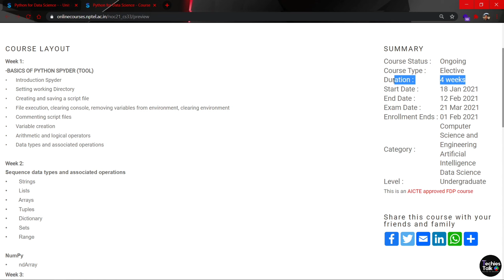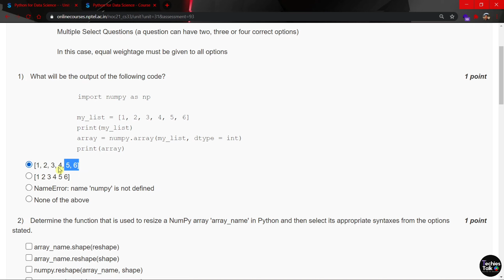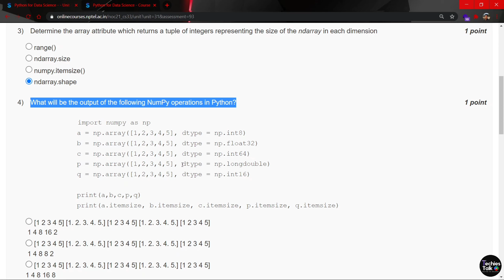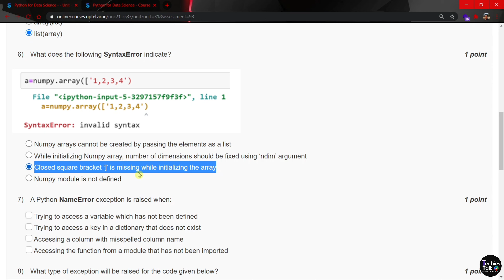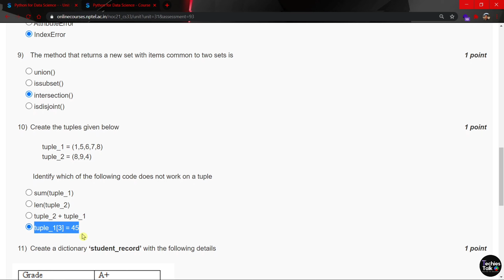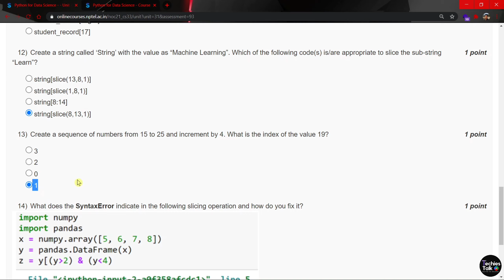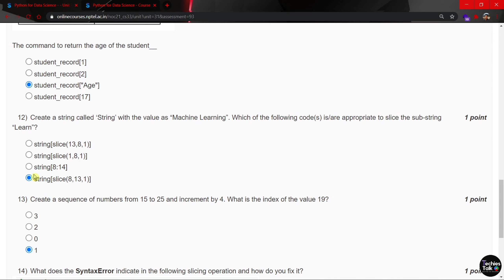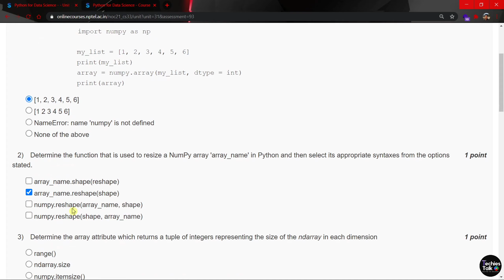NPTEL Python for Data Science Week 2 Quiz Assignment Solution | January 2021 | Swayam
The course aims at equipping participants to be able to use python programming for solving data science problems.his course provides an introduction to mathematical modeling of computational problems. It covers the common algorithms, algorithmic paradigms, and data structures used to solve these problems. The course emphasizes the relationship between algorithms and programming, and introduces basic performance measures and analysis techniques for these problems.

~~COURSE LAYOUT~~
Week 1:
            •BASICS OF PYTHON SPYDER (TOOL)
              • Introduction Spyder
              • Setting working Directory
              • Creating and saving a script file
              • File execution, clearing console, removing variables from environment, clearing environment
              • Commenting script files
              • Variable creation
              • Arithmetic and logical operators
              • Data types and associated operations

Week 2:
             Sequence data types and associated operations
              •        Strings
              •        Lists
              •        Arrays
              •        Tuples
              •        Dictionary
              •        Sets
              •        Range
              •        NumPy
              •        ndArray
Week 3:
             •Pandas dataframe and dataframe related operations on Toyota Corolla dataset
                 1. Reading files
                 2. Exploratory data analysis
                 3. Data preparation and preprocessing
            •Data visualization on Toyoto Corolla dataset using matplotlib and seaborn libraries
                 1. Scatter plot
                 2. Line plot
                 3. Bar plot
                 4. Histogram
                 5. Box plot
                 6. Pair plot
            •Control structures using Toyota Corolla dataset
                 1. if-else family
                 2. for loop
                 3. for loop with if break
                 4. while loop
            •Functions

Week 4: CASE STUDY
            •Regression
                  Predicting price of pre-owned cars
            •Classification
                  Classifying personal income

All the answers are verified by Experts...But if any changes made in the answer will be notified in comment section.If you have doubt in any of the solution please ask...